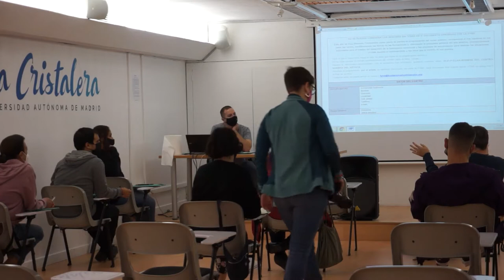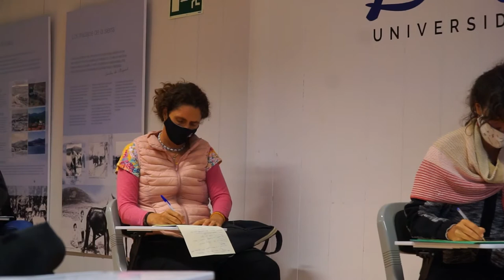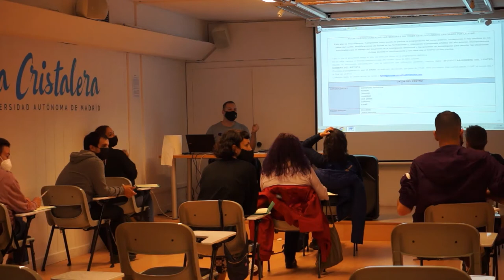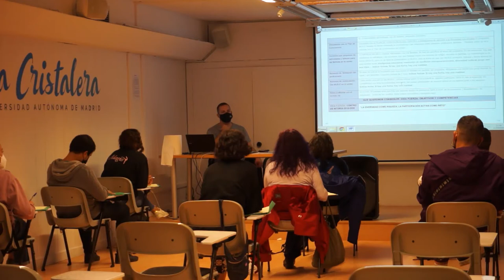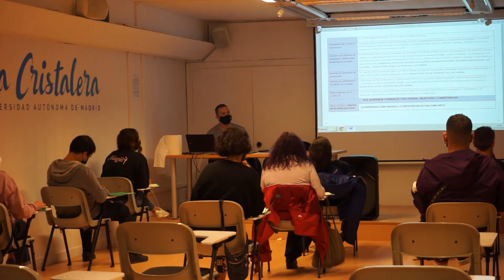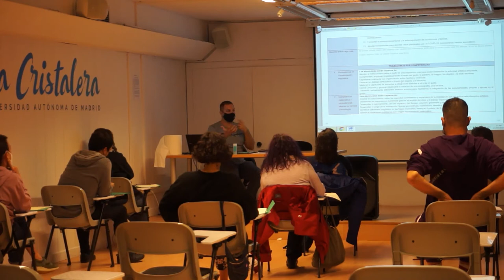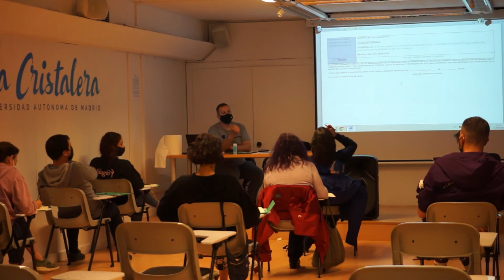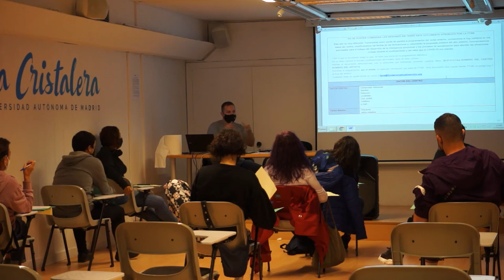Programarte. Jose M. Barbero. Enc. de Form. Arte contra el Coronavirus-Enredarte. Sep 2020